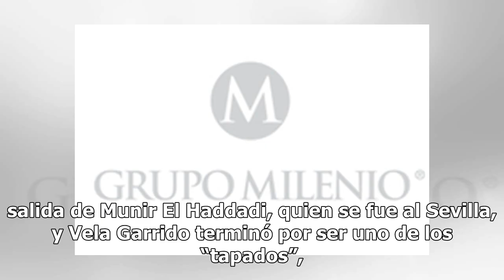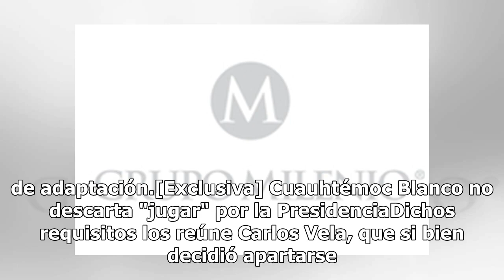¡Siguen los rumores! Los Ángeles FC dispuestos a vender a Carlos Vela al Barça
Aunque al delantero mexicano, Carlos Vela lo esperan el lunes para comenzar los entrenamientos, el equipo de Los Ángeles FC está dispuesto a venderlo al Barcelona, pero no a cederlo únicamente. La negociación del cuadro de la MLS de Estados Unidos es clara: Vela Garrido sale en venta definitiva o se...